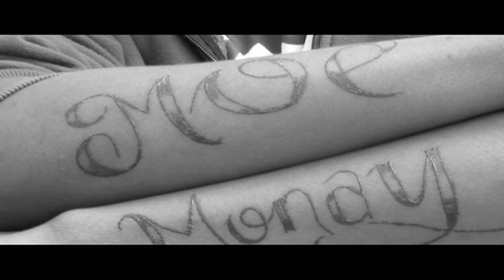TRYIN ( MUSIC VIDEO ) YUNG J FEAT. MOEMONAY N YOUNG GUN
YUNG J'S BRAND NEW VIDEO/TRACK - TRYING -

DIRECTED BY : YOUNG GUN

TITLE: TRYING
ARTIST: YUNG J - MOE MONAY - YOUNG GUN
LABEL: REAL LIFE ENT, TRUTH BE TOLD , RUCKUS MOVEMENT